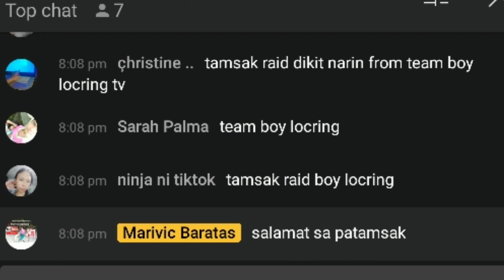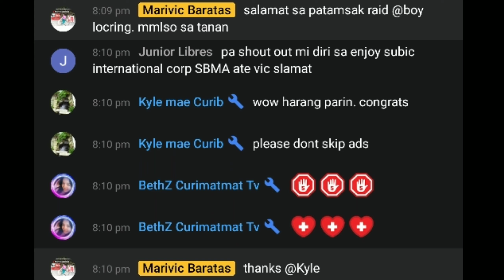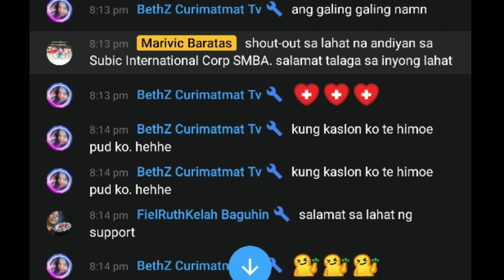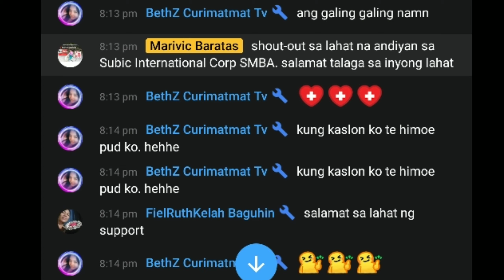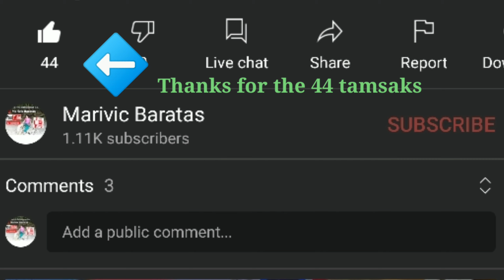NAIS KO LANG MAGPASALAMAT SA LAHAT NA BUMISITA SA AKING FIRST PREMIERE AS MONETIZED CHANNEL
ang lahat na andito ay ang mga kaganapan sa aking first premiere. Maraming salamat po